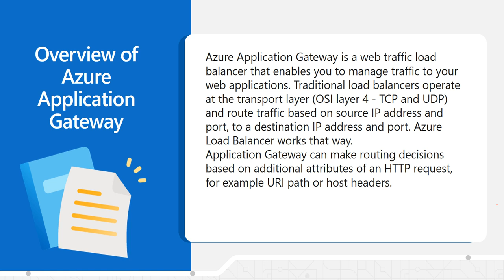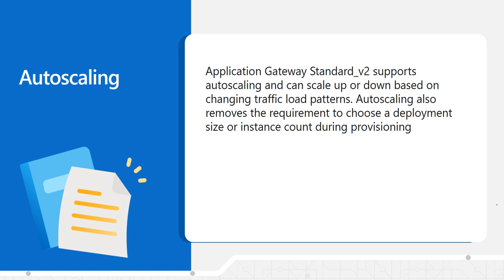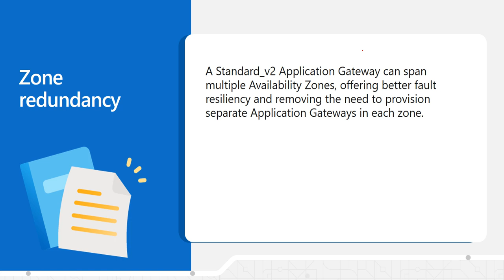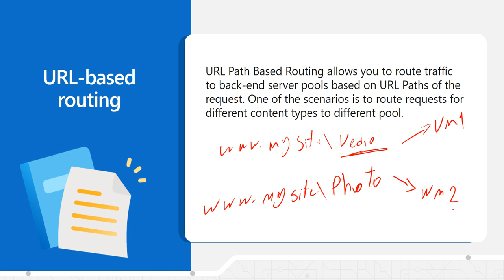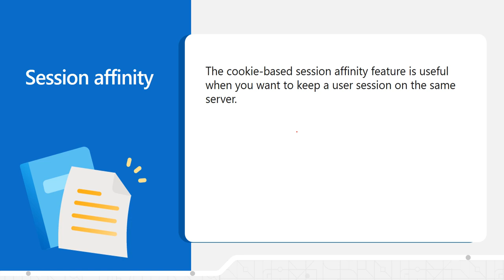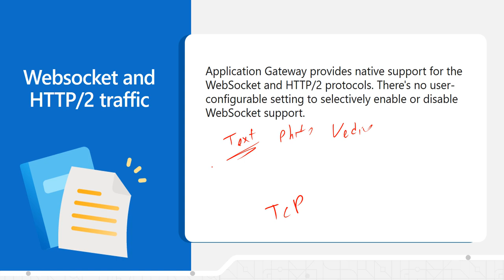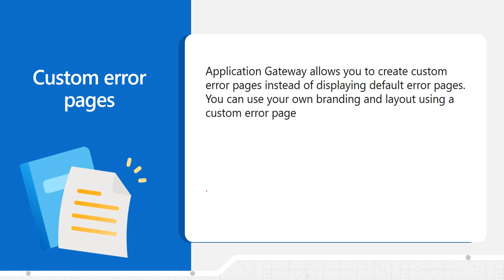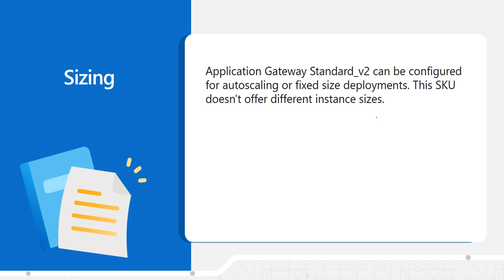Azure Application Gateway Overview |64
azure application Gateway is a web traffic load balancer that enables you to manage traffic to your web applications. Traditional load balancers operate at the transport layer (OSI layer 4 - TCP and UDP) and route traffic based on source IP address and port, to a destination IP address and port.